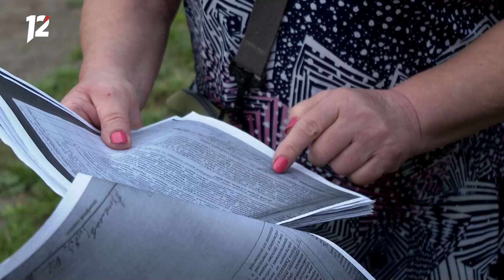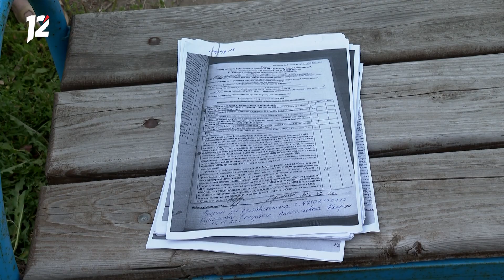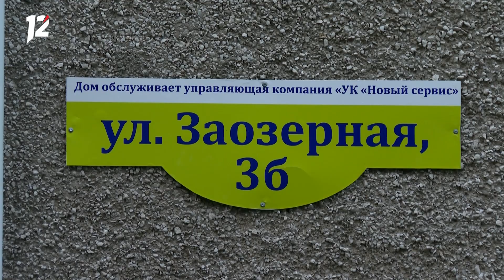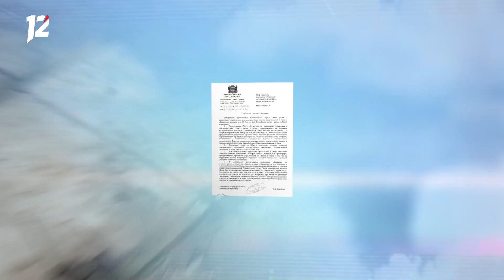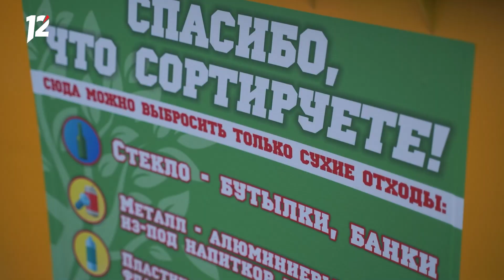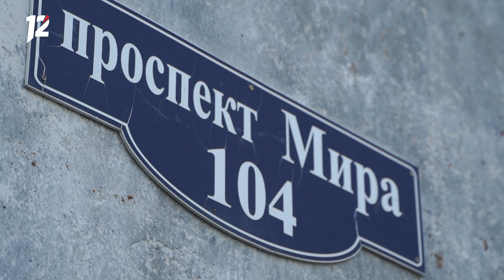«Управдом» (25.08.22)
Смотрите в этом выпуске программы «Управдом»:

— Мы на это не подписывались! Жильцы одного из домов в городке Нефтяников обнаружили в протоколах общего собрания поддельные подписи! Кто и зачем пошел на преступление?

— Жильцы другой многоэтажки чувствуют себя гостями в логове тараканов, а частный дом в посёлке Биофабрика во время дождя превращается в айсберг посреди океана. Кто поможет омичам решить проблемы?